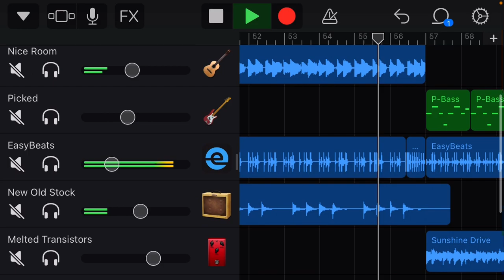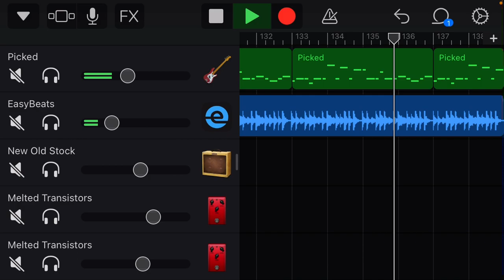“Moderate Post-Punk” (instrumental demo)